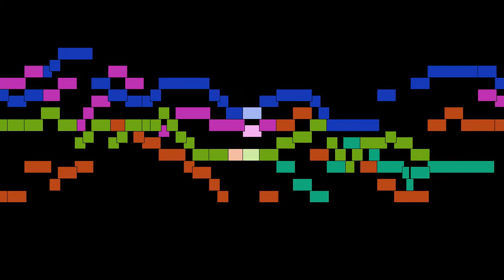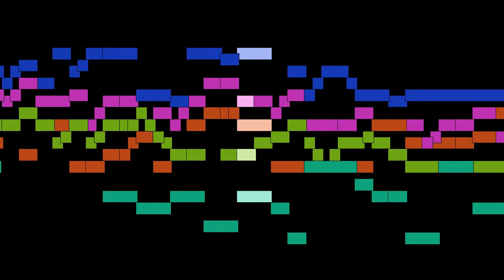Johannes Eccard - Zanni et Magnifico for choir SATTB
Zanni et Magnifico for choir SATTB, by Johannes Eccard, with animated score.

FAQ:

Q: Who is Johannes Eccard?
A: A German composer and kapellmeister. He was an early principal conductor at the Berlin court chapel.